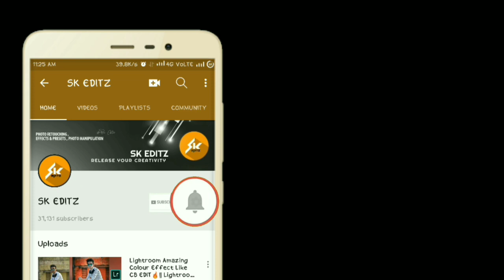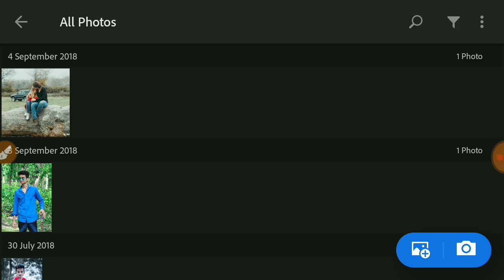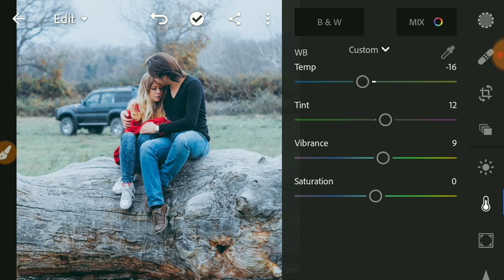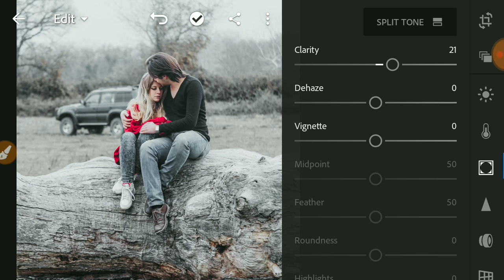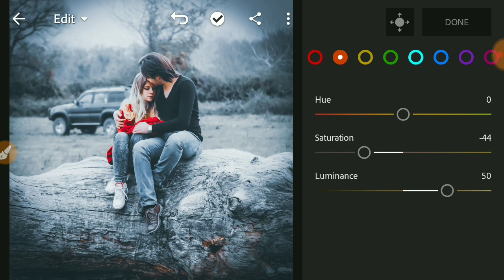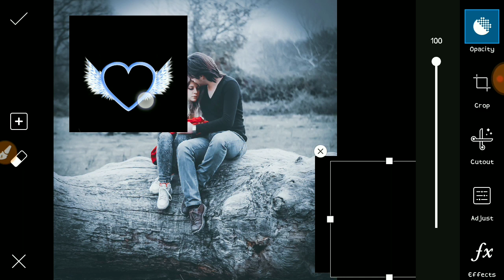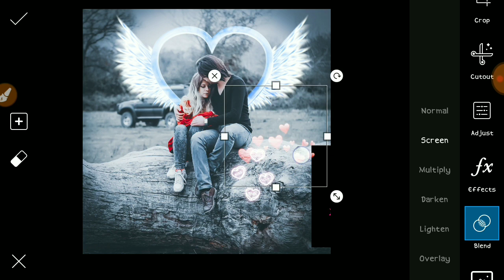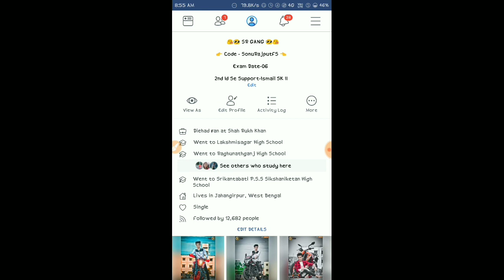PicsArt Love Neon Editing Tutorial🔥 || Creative Editing || Lightroom Editing Tutorial || SK EDITZ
PicsArt Amazing Creative Editing Tutorial
Lightroom Pic Retouching Tutorial

   ™_________SK EDITZ__________™